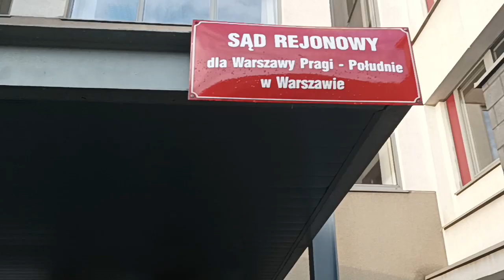22.12.22r. - Miała być rozprawa a okazało się zamknięte posiedzenie Sądu bez Publiczności - Część I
Poseł Grzegorz Braun kontra Szumowskiego . Konferencja przed Sądem Rejonowym Dla Pragi Południe w Warszawie przy ulicy Terespolskiej
Lub Zrzutka - która jest aktywna.